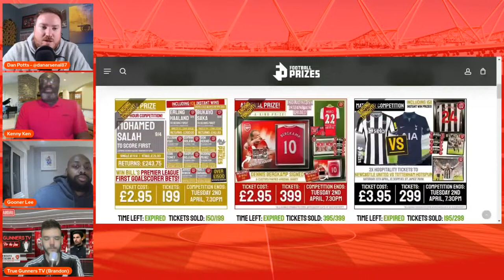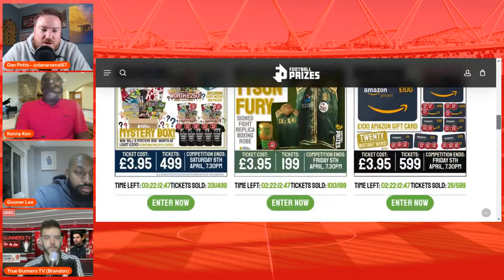😅🔥Arsenal fans RATTLE Everyone again! 🔥😅 0-0 result causes so much DRAMA 🤣 Rotate for Luton??